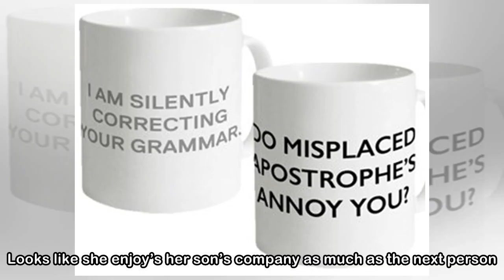Check out the shoulder pads on Jacob Rees-Mogg's mum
Okay, okay, we know they’re not really shoulder pads. But we had to look twice (three times). for a moment there I thought jacob rees-moggs’ mum was wearing the most incredible shoulder pads pic.twitt...